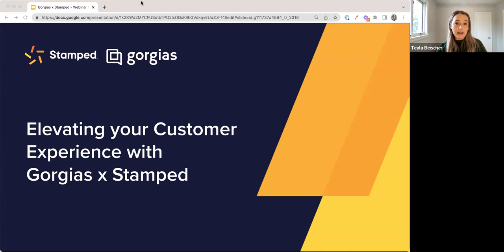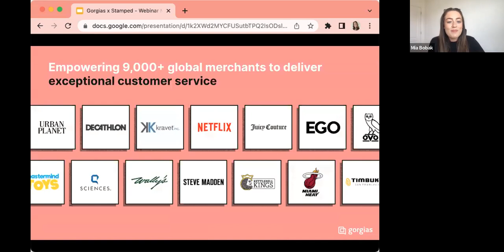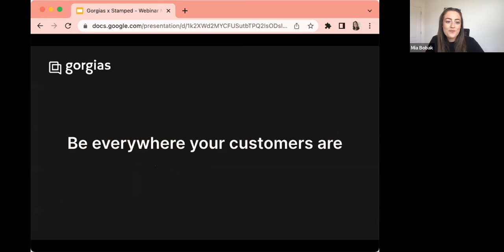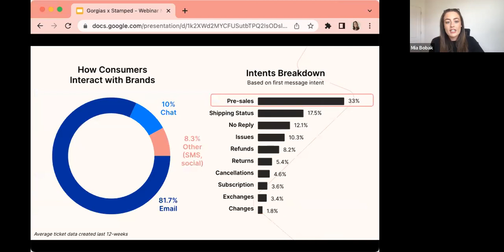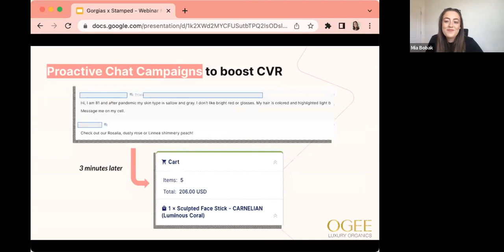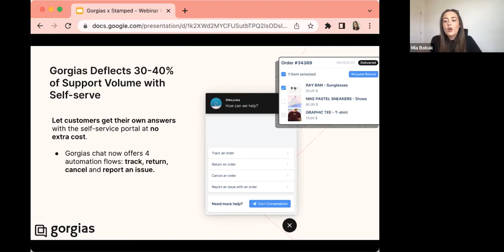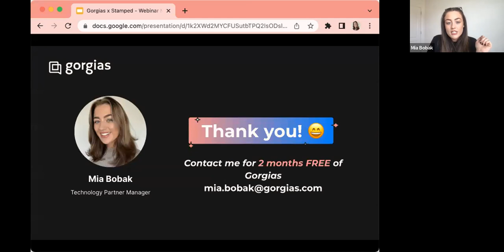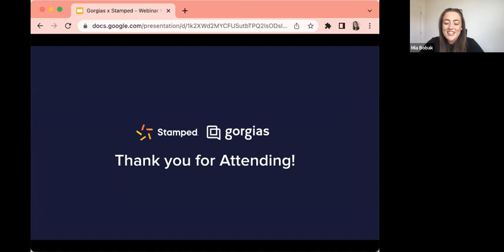Stamped & Gorgias | Elevating Your Customer Experience [Webinar]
Stamped is the reviews and loyalty platform for ecommerce, helping you establish brand credibility by building trust and giving your customers a voice. We were recently joined by Mia Bobak from Gorgias for a conversation around Elevating the Customer Experience. Gorgias is the #1 rated Help Desk built for ecommerce. Brands use Gorgias to manage all aspects of their customer support with smart technology so they can answer customer questions in minutes, not days.

Timestamps:
1:43 - Intro
2:41 - About Stamped
5:16 - About Gorgias
5:38 - Consumer Challenges
7:45 - Exceptional Customer Service
8:57 - Tip #1: Be Everywhere Your Customers Are
12:18 - Tip #2: Engage Pre-Sale to Boost CVR
15:52 - Tip #3: Give Power Back to Consumers
19:06 - Case Study: Bokksu
20:30 - Q&A
27:12 - Outro

Stamped empowers over 75,000 brands to drive faster, more efficient growth with their customers with Reviews and Loyalty. We help brands increase user engagement, boost revenue, and drive customer retention with product reviews, loyalty programs, visual marketing, and actionable insights.

Our constant focus on helping brands target pain points, analyze program performance, and maximize customer value makes us one of the fastest-growing companies in the industry.